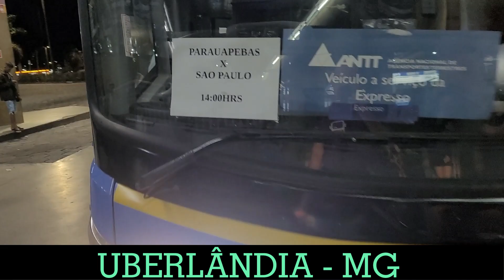UBERLÂNDIA NO PAIXÃO BUS - GRANDE MOVIMENTAÇÃO NA RODOVIÁRIA DE UBERLÂNDIA - PARTE 4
O Paixão Bus hoje está aqui na cidade de Uberlândia e vamos acompanhar a movimentação neste dia 18/08/2023 das 23:15 às 01:15.

Nesta parte, temos as seguintes empresas:

00:00 - Goiania x São Paulo - Catedral com parceria com a  GIPSYY  - 22414
00:33 - Ribeirão Preto x Araguari - São Bento -  13580
01:20 - Belo Horizonte x Goiania - Útil - 11710
02:05 - Uberlândia x Florianópolis - Princesa do Norte - 51016
02:36 - Goiania x São Paulo - Catedral com parceria com a  GIPSYY  - 22414
03:08 - Linha não identificada - Real Expresso - 15001
03:47 - Franca x Anapolis - Roderotas - 7727
04:13 - Uberlândia x Florianópolis - Princesa do Norte - 51016
04:58 - Linha não identificada - Rápido Federal - 11873
06:00 - Uberlândia x Belo Horizonte - Gontijjo - 18880
06:54 - São Paulo x Maceió - Catedral - 23523
07:31 - São Paulo x Goiania via Caldas Novas - 15109
08:00 - São Paulo x Brasília - Real Expresso - 13108
09:21 - São Paulo x Jataí - Roderotas - 1510
09:48 - Belo Horizonte x Uberlândia - Gontijo - 19565
10:21 - São Paulo x Brasília - Real Expresso - 13108
10:54 - Paraupebas x São Paulo - Real Expresso - 19005
12:00 - Linha não identificada - Real Expresso - 13217
12:40 - Goiania x São Paulo - Satélite Norte  / Flixbus - 18019
13:09 - São Paulo x Goiania - Satélite Norte  / Flixbus - 20003